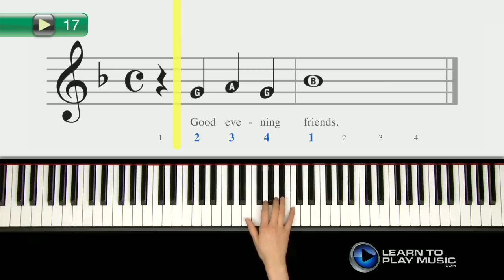Ex017 Electronic Keyboard Lessons for Young Beginners Book 3 ~ Progressive